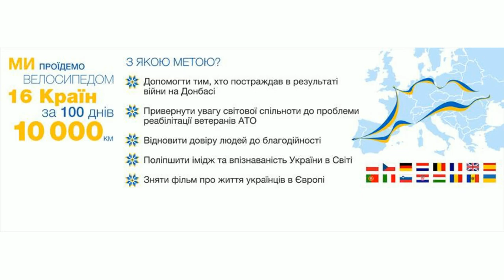Костянтин Самчук, гість психологічного проекту «Відкриті серця». Радіо Київ - 98 FM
Запис програми "Відкриті серця" на РадіоКиїв-98FM.

Підкорювач Кіліманджаро, мандрівник, який здійснив навколосвітнє плавання та одиночний похід на надувній гребній байдарці безлюдними Філіппінськими островами - це Костянтин Самчук, гість психологічного проекту «Відкриті серця».

Сьогодні він підкорював ефір Радіо Київ - 98 FM.

З Вашою увагою нам легше крутити педалі ;-)